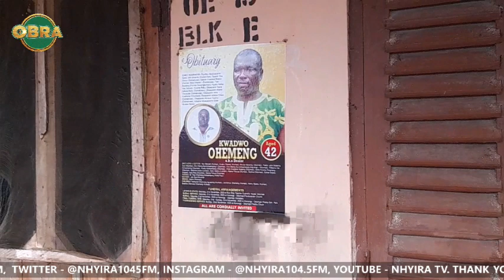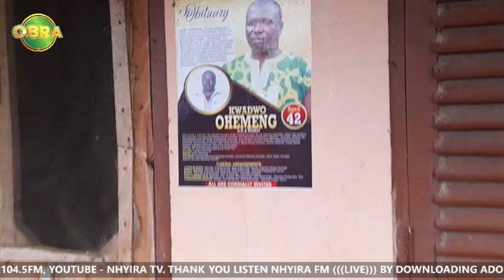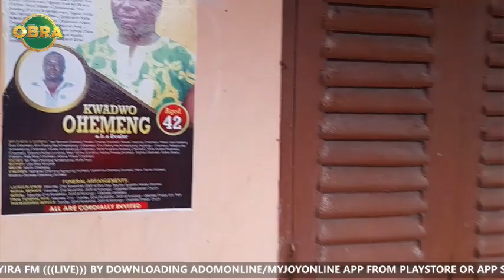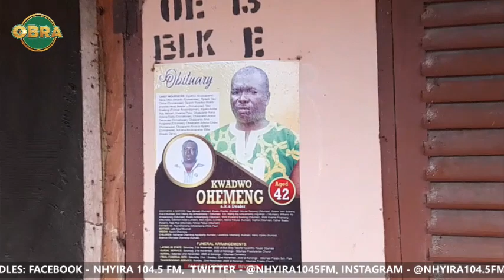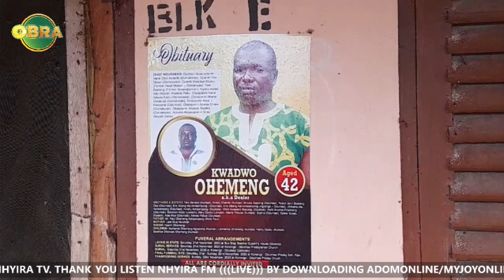NHYIRA OBRA | 29-7-2021